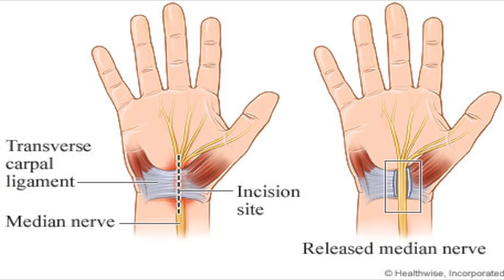14-17 years to Become a Surgeon | Why does it take so long?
In this video, Dr. Webb talks about why it takes so long to become a doctor or surgeon.

Why I NEVER gave up on my dream to become a doctor?

1/2-Inch Extra Thick Exercise Mat with Carrying Strap